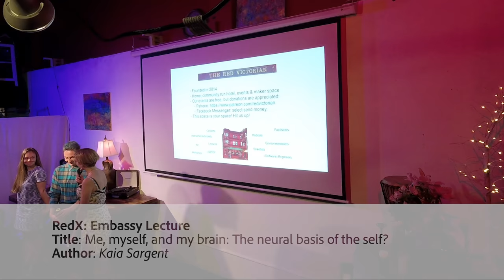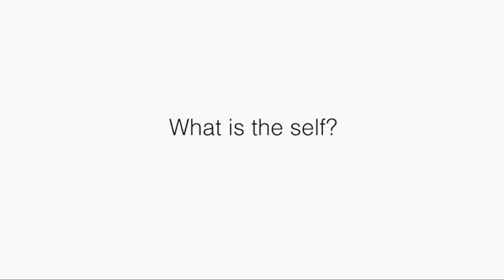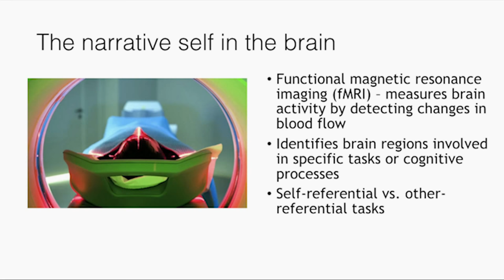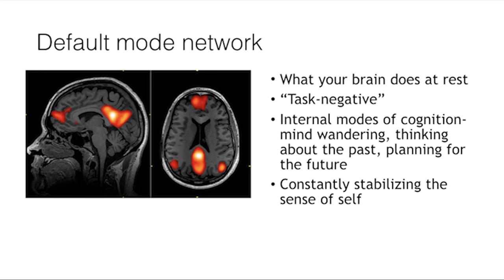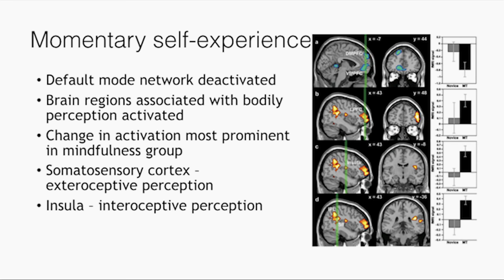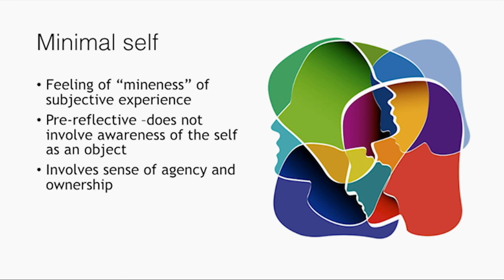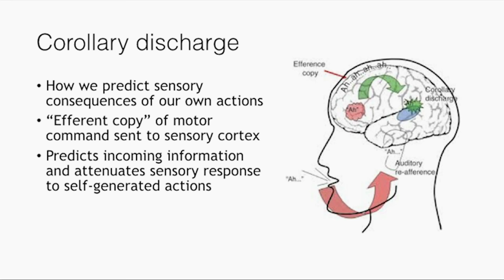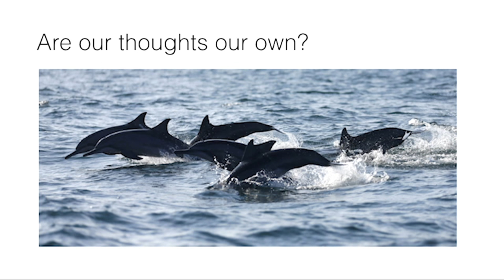Me, myself, and my brain: The neural basis of the self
Our experience of being a “self” is so fundamental to our existence that it is often taken for granted. Nonetheless, philosophers have continually puzzled over the precise nature of who we are. Now, modern neuroscience may provide some insight into what we call the self by shedding light on specific brain regions and processes involved in constructing the sense of self. We experience the self as a cohesive entity when these mechanisms function correctly, yet when they break down we may begin to experience strange phenomena that cause us to question our most fundamental assumptions about who we are. This talk will explore experimental evidence in neuroscience to address some of the most challenging questions in the philosophy of the self – does the self-remain stable across time? Is it singular or multiple? Does it even exist at all?

Kaia Sargent is a researcher at UCSF who uses neuroimaging to study schizophrenia. Her research examines how the sense of self-changes in psychopathology and in certain mental states such as meditation.